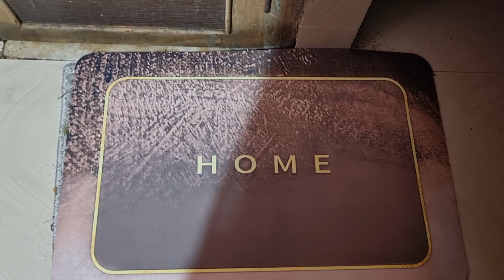Husband leke gaya Shopping per Bina paise ke😥😥😥| Necessary Household items